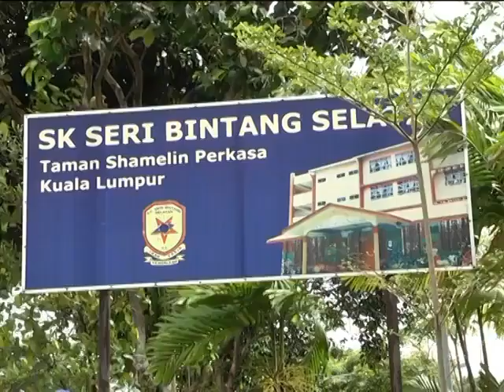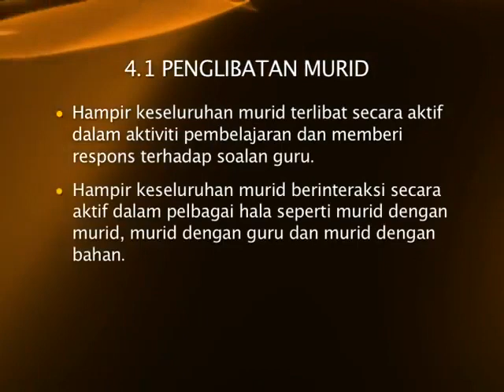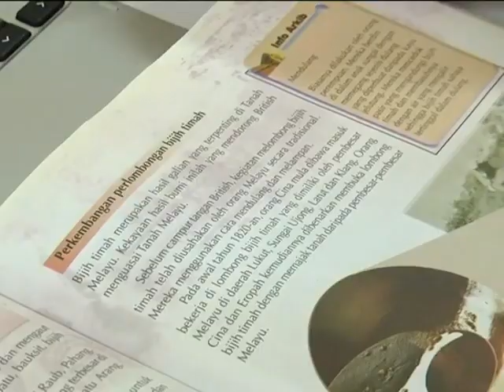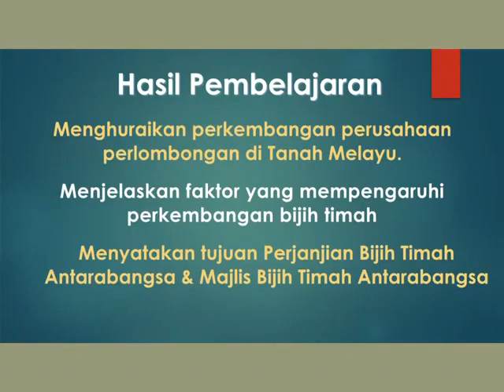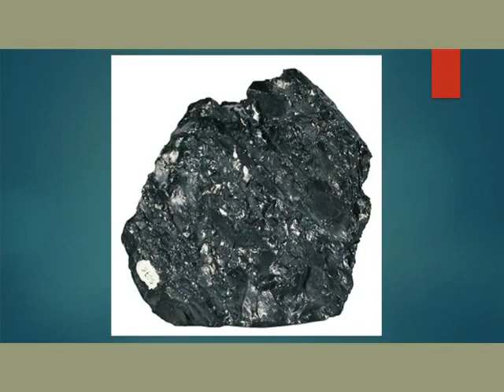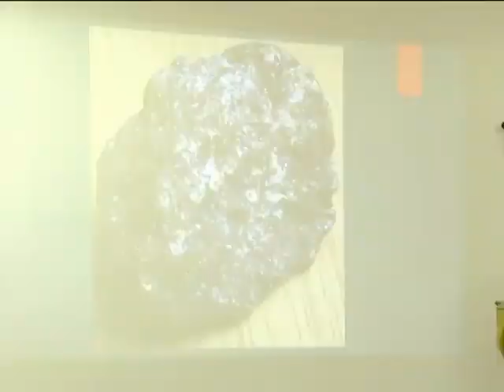e GURU SEJARAH Tingkatan 2 Perkembangan Perusahaan Perlombongan 4 1 Penglibatan Murid